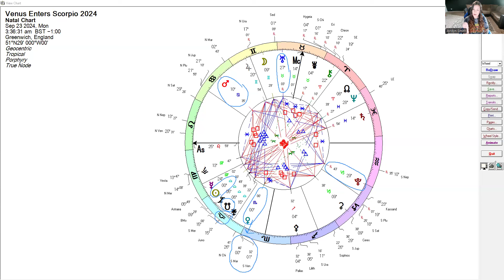Jordyn Smith -- Underbelly of Our Past Relationships & Revelation on Moving Forward Metamorphically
In this video Jordyn goes over Venus' ingress into the sign of Scorpio during this Eclipse Portal. Jordyn breaks down how the old is wanting to be acknowledged and how it can confront each of us before the next Lunar Eclipse in Libra on October 2nd. This is because we are wanting to close up old behaviors dealing with our own Soul Growth during this time, in order for a new pattern of relating to ourselves and others to emerge with the upcoming new moon. Jordyn also goes over the transit of Mercury in Libra and the triple conjunction occurring at the end of the week and how that reflects the need to apply knowledge around how we express and listen, amongst other dynamics.

If you want to book with Jordyn, you can find that

If you want to read the written report for this week